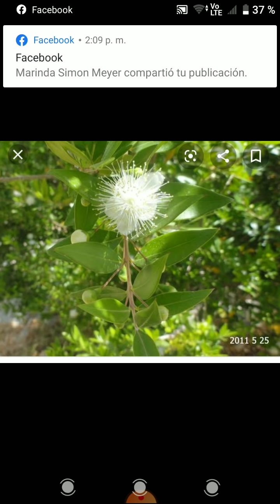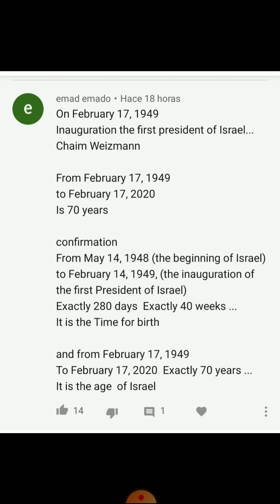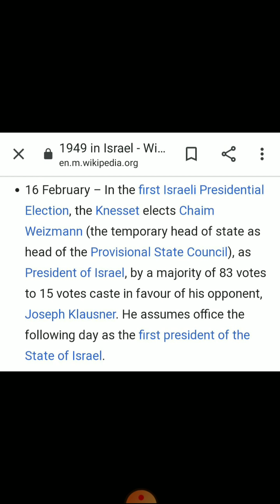WHITE for Harvest! A Perfect 70 YEARS!!!